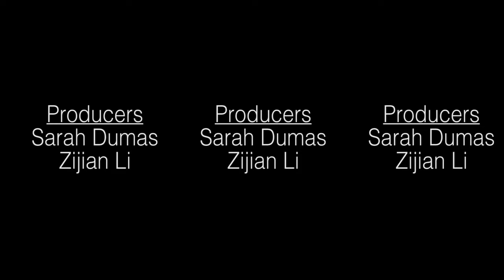360 Experience: Protest outside of Senator Roy Blunt's Columbia office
Teachers protest Senator Roy Blunt's endorsement of Betsy DeVos for Secretary of Education. The protesters gathered outside of Blunt's Columbia office. Experience the protest in 360 VR.